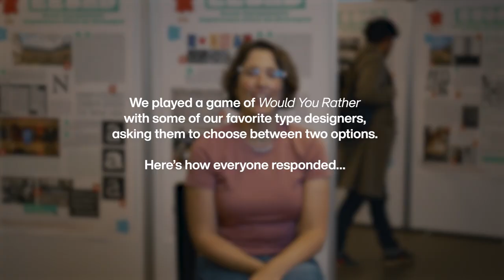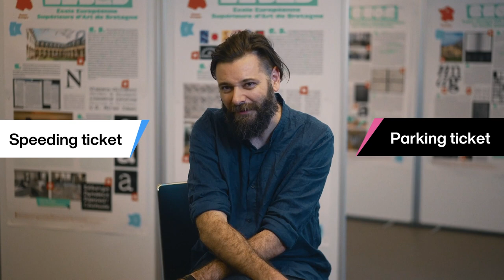Type Designers Answer: Would You Rather?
While at AtypI Paris in May 2023, we gathered some of our favorite type designers for a playful game of "Would You Rather." Watch as they face off, making tough choices that reveal their unique perspectives and colorful personalities. It's a fun and insightful peek into the minds of type designers. Let the dilemmas begin!

Art Grootfontein
Bas Jacobs
Damien Collot
Emilios Theofanos
Friedrich Althausen
Joana Correia
Juan Villanueva
Radek Sidun
Svet Simov
Tom Rickner
Veronika Burian

Video by INSKT, Paris